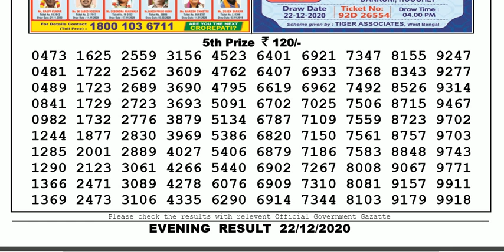Lottery Sambad Lottery Live 08.00pm 22.12.20 Nagaland State Lottery Result gdn